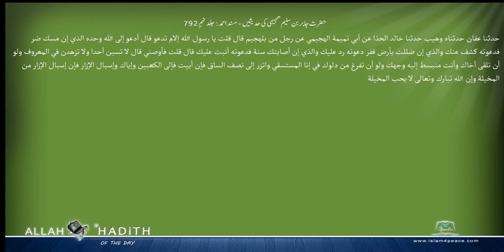حضرت جابربن سلیم ھجیمی کی حدیثیں مسند احمد Musnad Ahmad Islam4Peace com